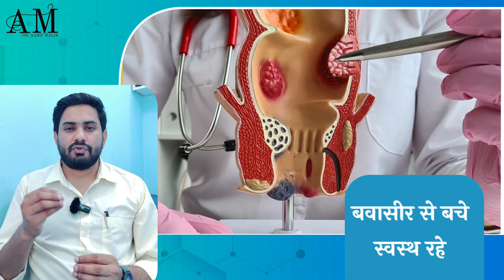बवासीर में क्या खाएं | diet for piles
गुदा रोग विशेषज्ञ डॉ आरिफ मलिक से जानिए की बवासीर की बीमारी में क्या खाना चाहिए और क्या नहीं खाना चाहिए

In this video Dr Aarif Malik will be explaining the diet management in piles disease

Address of Dr Aarif Malik's clinic

1- Malik Wellness Centre
near  Nagar Panchayat office Ami Nagar Sarai (Baghpat )
250606

Timings: 10 P/Am to 8 Pm

बवासीर हो तो क्या करे
क्षार सूत्र सर्जरी के बाद क्या नही करे
बवासीर से कैसे बचे
बवासीर का क्या उपचार है
बवासीर की क्या दवाइया है
kshar Sutra techniques
क्षार सूत्र में देखभाल
बवासीर में क्या करना चाहिए
बवासीर में क्या नहीं खाना चाहिए
बवासीर में क्या खाना चाहिए
बवासीर में क्या खाएं
बवासीर में क्या ना खाएं
बवासीर में क्या खाएं क्या न खाएं
बवासीर में क्या खाएं और क्या न खाएं
बवासीर में ऑपरेशन के बाद क्या खाएं क्या न खाएं
बवासीर में अंडा खाएं या नहीं
बवासीर में क्या क्या खाना चाहिए
बवासीर में क्या खाना चाहिए और क्या नहीं
बवासीर में अंडा खाने से क्या होता है
बवासीर में क्या खाएं क्या नहीं

Thanks & regards

Dr Aarif Malik